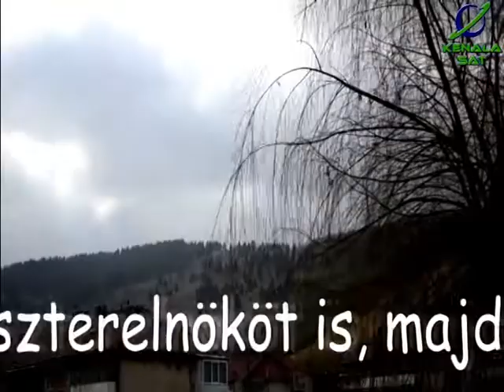2O14 Március 15, az Ördögborda ünnepi műsora: Még jőni fog, ha jönni kell...